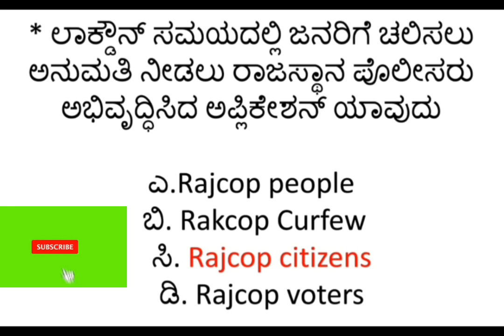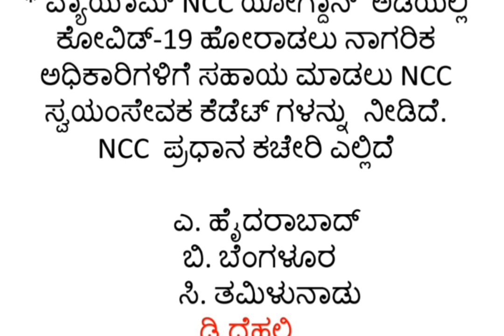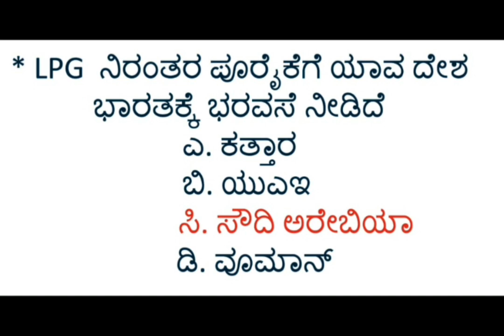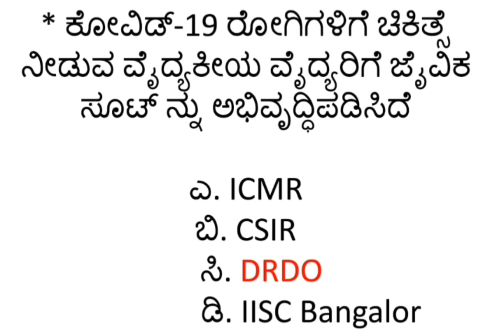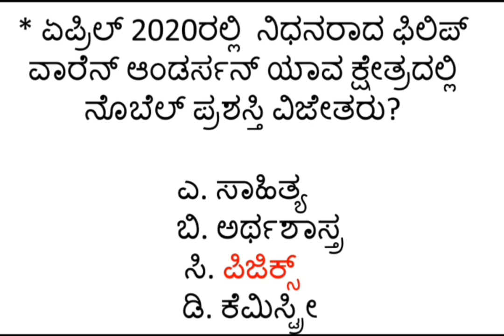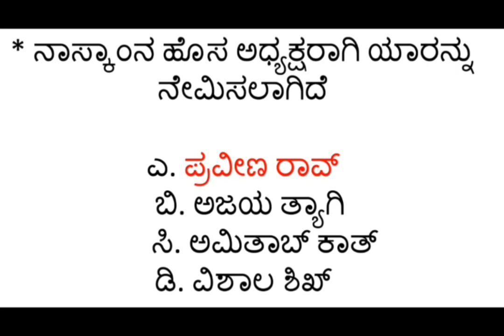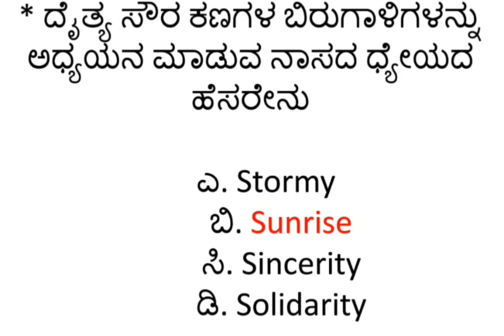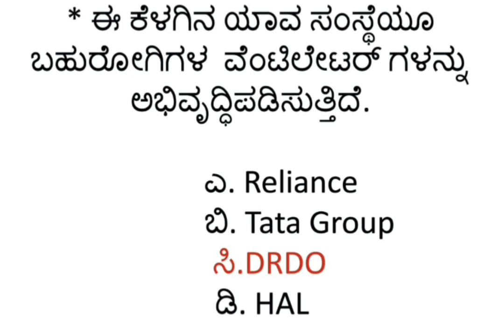Top 25 ಅತೀ ಸಂಭವನೀಯ ಪ್ರಚಲಿತ ವಿದ್ಯಮಾನಗಳ ಪ್ರಶ್ನೆಗಳು most expected important current affairs mcqs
Related .
Top 25 general knowledge questionsmost repeated general knowledge questions
Most repeated current affairs 2020
Important current affairs for fda
Important current affairs 2020 gk
Gk#currentaffairs#2020#

Hi
INDIAN CONSTITUTION ,,
GENERAL KNOWLDEGE
GEOGRAPHY.
INTERESTING FACTS
SO